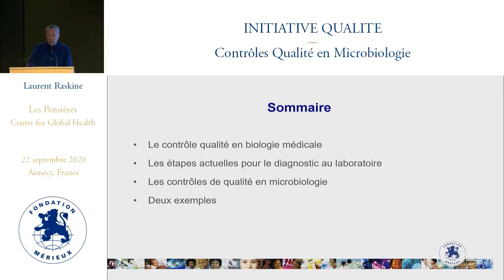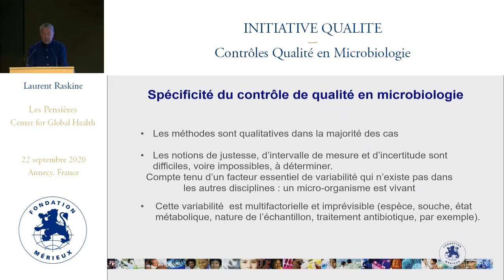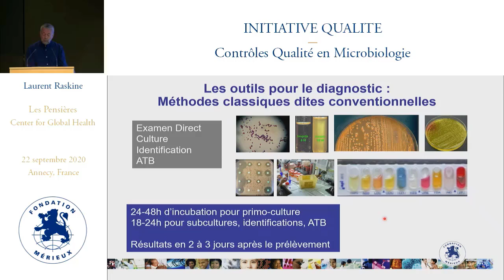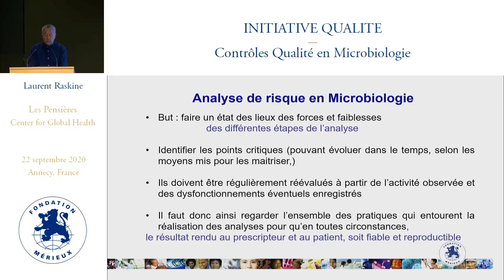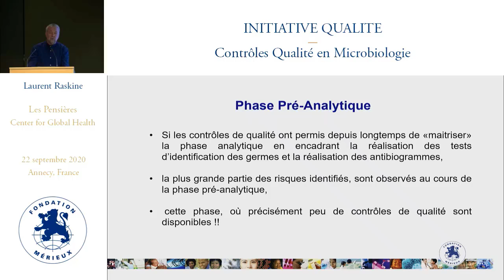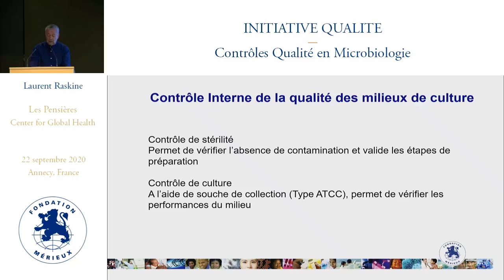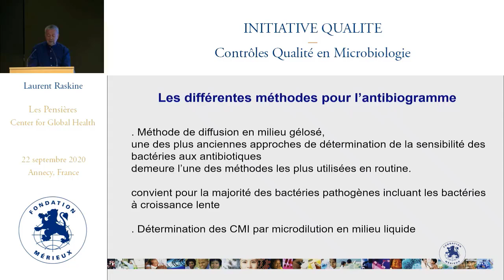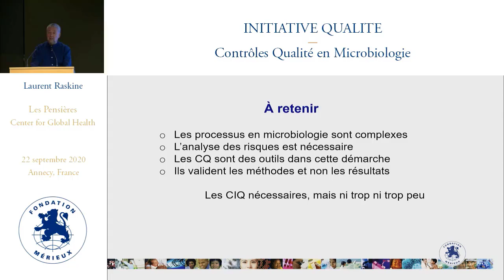Contrôle de qualité en biologie médicale : microbiologie